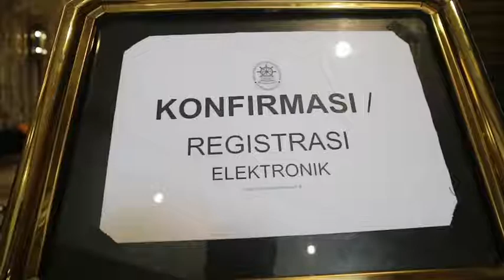20180213 Jogja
Penyerahan Hasil AKIP 2017